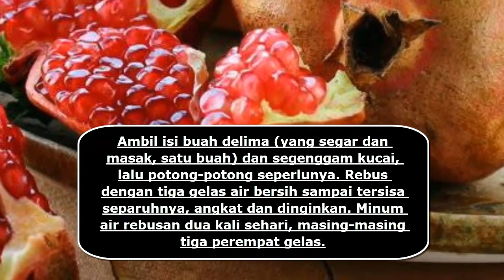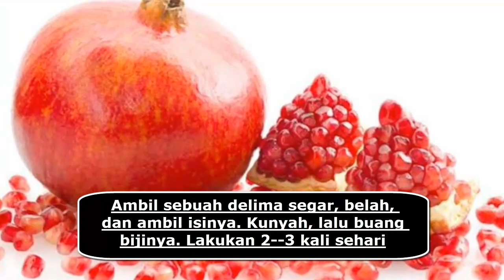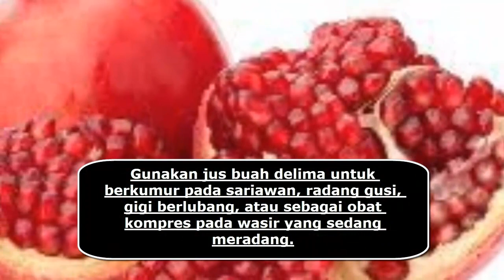INILAH Manfaat Buah Delima – Untuk Kesehatan Tubuh Kita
Hy guys...